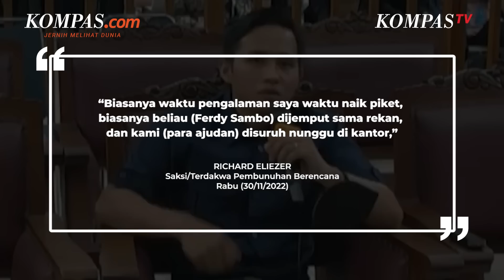Richard Eliezer Ungkap Ferdy Sambo dan Putri Candrawathi Sudah Lama Pisah Rumah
Terdakwa kasus pembunuhan berencana Brigadir J, Richard Eliezer mengungkapkan bahwa Ferdy Sambo dan Putri Candrawathi sudah lama pisah rumah.

Richard menyebut bahwa mantan atasannya, Sambo, hanya pulang ke rumah di Saguling saat
akhir pekan.

Sementara saat hari-hari biasa, Sambo banyak
menghabiskan waktu di rumahnya di Kemang.
Pernyataan ini diungkapkan Richard saat menjadi saksi dalam kasus pembunuhan Brigadir J dengan terdakwa Ricky Rizal dan Kuat Maruf di PN Jakarta Selatan, Rabu (30/11/2022).

Video Jurnalis: Pramulya Sadewa, Syalutan Ilham
Penulis: Singgih Wiryono
Penulis Naskah: Alexandra Birgitta Anandaputri
Narator: Alexandra Birgitta Anandaputri
Video Editor: Alexandra Birgitta Anandaputri
Produser: Khairun Alfi Syahri MJ